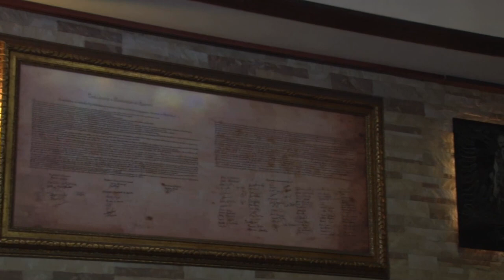Vellezrit Plakiqi Firma Korabi ne Drenas dt 15 janar 2019